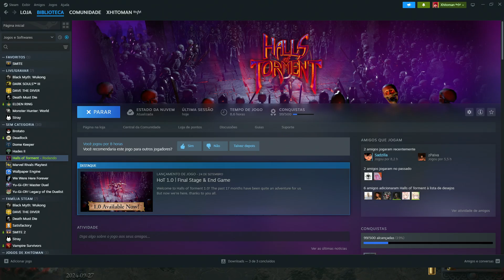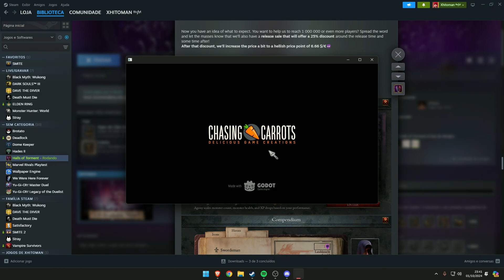Finalmente a versão 1.0 saiu! Visitando o Abismo Glacial ▸ Halls of Torment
Enfrente hordas de monstros terríveis neste roguelite de sobrevivência contra hordas. Desça às Salas do Tormento, onde os senhores do submundo esperam por você. Tesouros, amuletos mágicos e um elenco crescente de heróis lhe concederão o poder para derrotar os horrores do além. Por quanto tempo você conseguirá sobreviver?